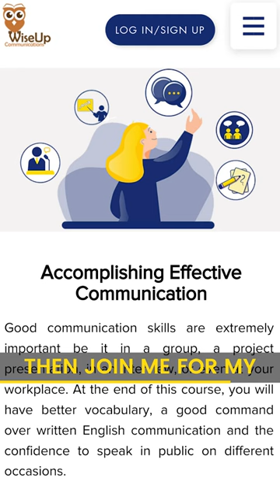SPEAK ON STAGE WITH THIS TRICK! 🔥 WiseUp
✅Join me for my Certification course on Accomplishing Effective Communication to speak and write in English confidently